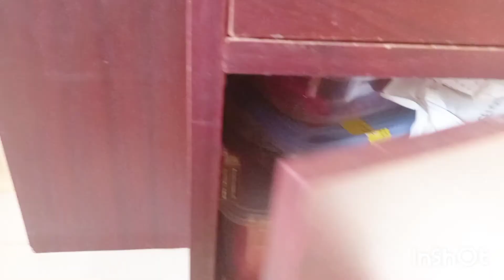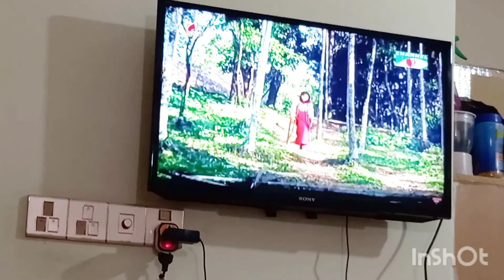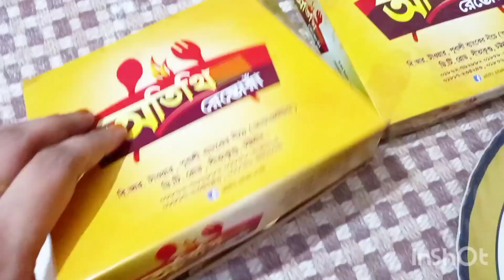ধারাবাহিক ভাবে কাজ করলে কাজ সুন্দর ও গোছানো হয় II চট্টগ্রামের ঐতিহ্যবাহী কোয়াবের মাংস ভুনা করলাম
Hello everyone
Welcome back to the channel. This is Mitus simple lifestyle .I am a lifestyle vlogger lives in Chittagong , Bangladesh. Everyday I upload new video about my lifestyle , my cooking , my babies activities , cleaning etc.